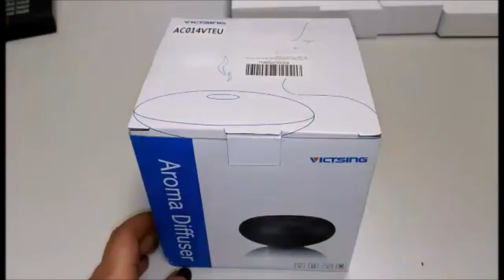VicTsing Humidificador Ultrasónico difusor de aromas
Color:Difusor de aroma 140ml

Este es un nuevo grano de madera del difusor del aroma del humidificador ultrasónico purificador de aire. Tiene buena forma y está especialmente diseñado para las personas que aman la vida. Se puede dar a conocer uniforme y ultra fino y niebla suave con aroma a asegurarse de que puede absorber los nutrientes de la planta hidratada esencial en cualquier momento y en cualquier lugar de aceite. Y, este artículo es muda durante el trabajo y puede aliviar el cansancio del trabajo. También se le puede ofrecer una manera sencilla, saludable y agradable de cuidado de la piel y le permiten mantenerse en forma. Es perfectamente adecuado para su uso en el dormitorio, estudio, oficina, sala, baño, gimnasio, un hotel, etc.

Caracteristicas:

Diseño compacto y portátil
Bajo consumo, fuerte humidificación
Parada automática cuando el dispositivo no tiene agua en él, seguro y fiable
Transformador externo, funcionamiento a baja tensión, ningún daño al cuerpo humano

Detalles Técnicos:
Color: Dos colores, amarillo y negro
Potencia: 12W
Capacidad: 140 ml
Tamaño: 130MM * 95MM (5.1X3.7inch)
Peso del paquete: 16.3 0z / 461g

Cómo utilizar:

Póngalo sobre el escritorio horizontalmente
Gire la tapa y abrirla
Abra la tapa del depósito de agua de bayoneta y vierta un poco de agua de menos de 140 ml
Añadir 3-5 gotas de aceite esencial
Tapa del tapón del depósito de agua y gire para conectarlos estrechamente.
Conectelo.

Incluido: 1 x Grano de madera LED difusor de aromaterapia, 1 x adaptador de CA, 1 x taza de medición, 1 x Manual del usuario

enlace de compra